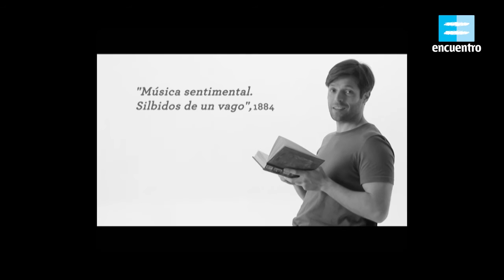Claves de lectura: Eugenio Cambaceres (El naturalismo) - Canal Encuentro HD